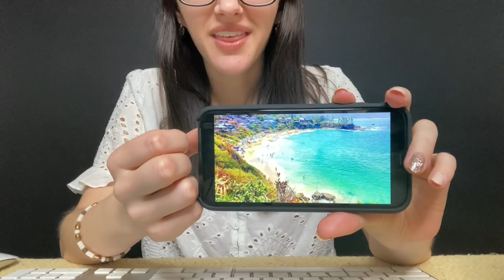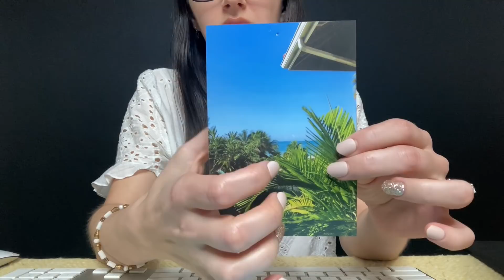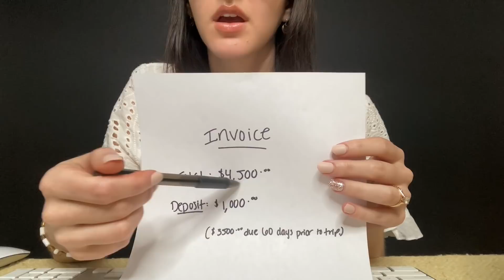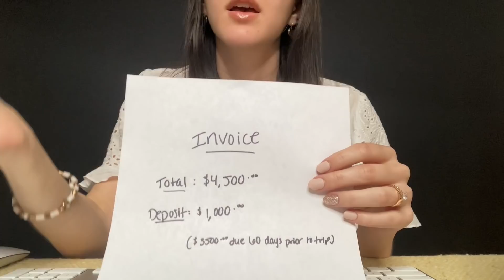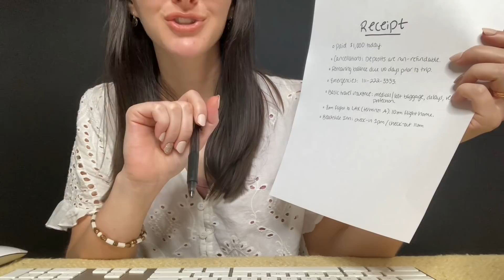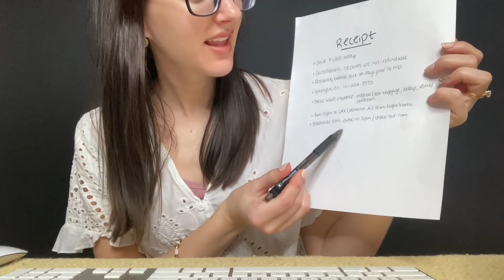ASMR Travel Agent Roleplay l Soft Spoken, Typing, Personal Attention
Ready for a vacation!? :) This travel agent roleplay has lots of typing, personal attention, and a soft spoken voice. Enjoy xo.

Thank you so much for listening and supporting! ♡

⏱️ Time Stamps
00:00 - 05:29: Trip questions
05:30 - 7:09: Flight
07:10 - 10:26: Hotel
10:27 - 12:43: Hotel Amenities
12:44 - 19:38: Activities
19:39 - Final details/payment